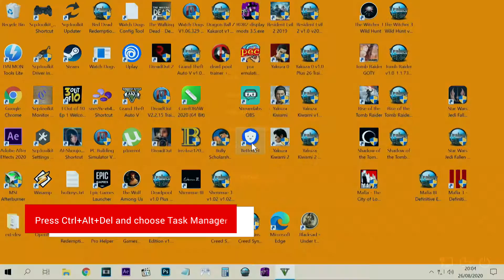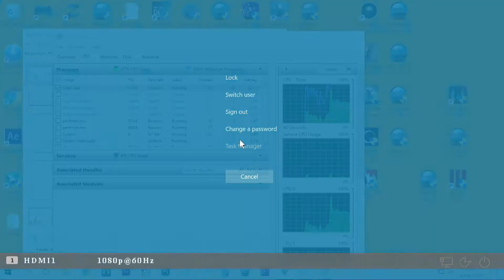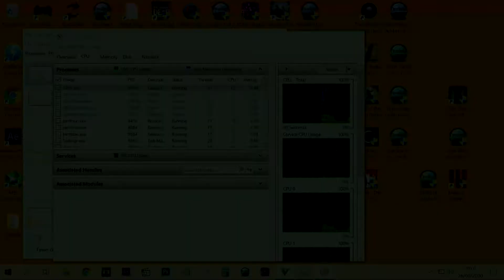GTA Online Solo Public Session PC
This is a really really easy way to play solo in a public session on GTA Online. This method is useful if you are getting tired of being harassed by the other players.